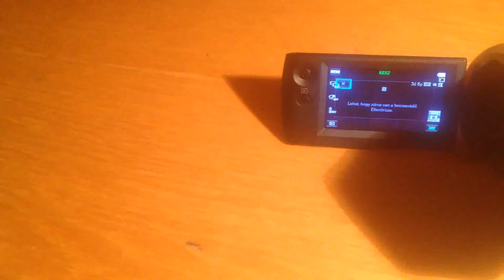Nemboxing videó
Sony Cx240 ahogyan én látom.